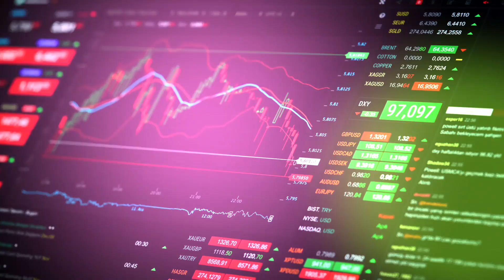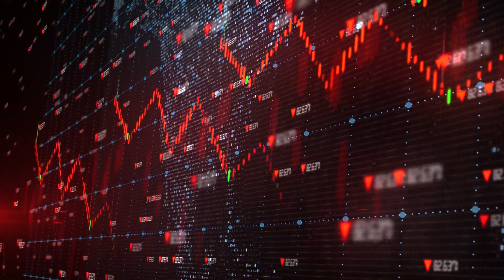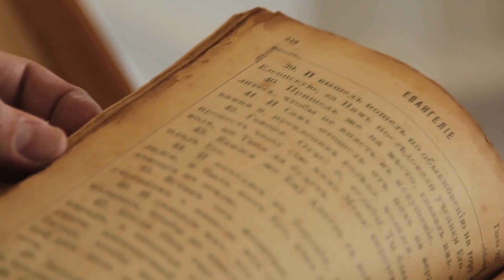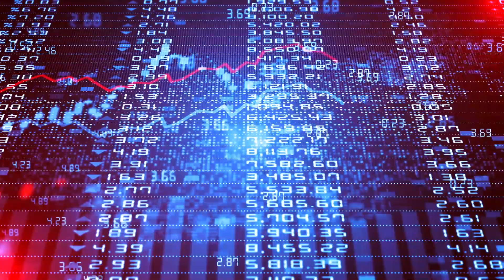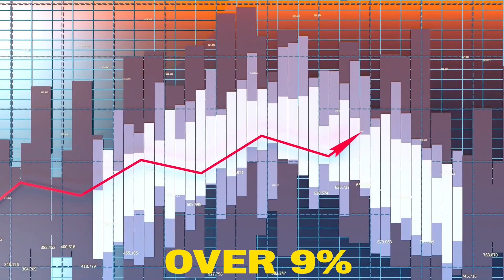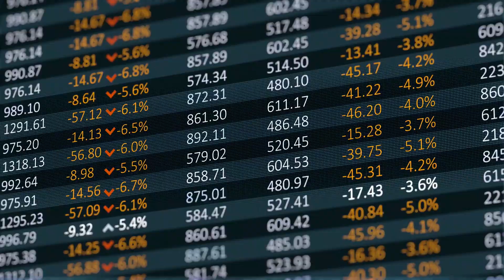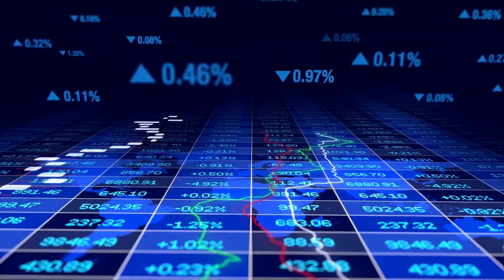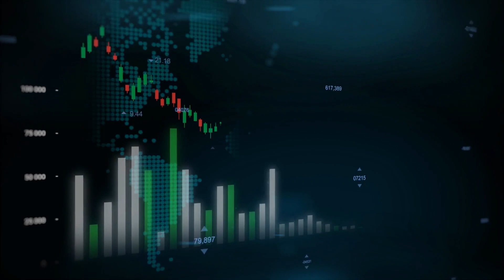Stocks Bleeding! You Won't Believe What Michael Burry Just Predicted For 2023!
Stock investors are well aware of who Michael Burry is. He was the guy who successfully predicted the crash of the stock market of 2008. In this video, we will discuss his predictions for 2023.
Subscription is an excellent way of supporting our channel, and I really appreciate all the support you can send our way! A big thank you in advance for that.
Michael Burry 2021 predicted a massive increase in inflation and we did experience a rapid increase in inflation in June of the same year. The same thing happened to cryptocurrency which had been experiencing quite a boom for the past couple of years.
In September 2022, he predicted a great deal of recession in the white-collar section of the Tech industry. We are going through the same trend- there have been enormous layoffs throughout the tech sector. For the year 2023, Michael Burry has made another startling prediction, which if turned out accurate, would essentially shake the stock market to its very core! So what is in store for us in the future? Let’s see what Michael Burry has to say.